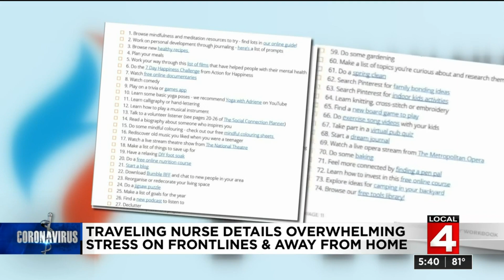Traveling nurse talks emotional, psychological stress of COVID-19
When Brenna Grotegut moved to Detroit a little more than a month ago, she knew the novel coronavirus had taken a toll on the city. What she didn't know was the toll it would take on her.